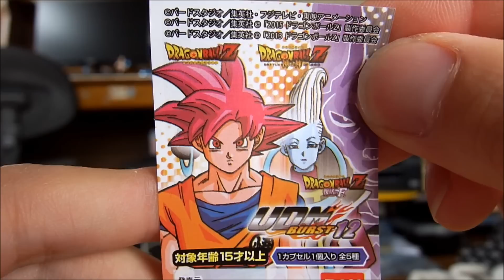ドラゴンボール UDM BURST 12 Dragon Ball 【ガチャ】 japanese capsule toy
ウーブ
Uub